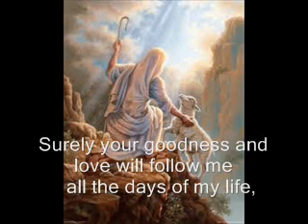PSALMS 23.wmv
God is my guide , my refuge , my fortress , my deliverer , my hiding place and in him I will trust.

He is Jehovah Jireh , my provider.I I shall lack no Good thing.He will bless me exceedingly abundant above all I could ever imagine or ask for. He will open up the windows of Heaven and pour out his blessings that I will not be able to contain it.He will bless me in good measure, pressed down , shaken together and running over.He will meet with my needs and not greeds not before, nor after but on time.

He makes me to lie down in green pastures
All who are heavy burden , come unto me and I will give you rest.My burden is light and my yoke is easy.

Those who wait upon the Lord , shall mount up with wings of eagles, they shall run and not be weary , walk and shall not faint.

His blood washes m,e and cleanses and makes me whiter than the snow.
He mends my broken heart and he is my balm of Gilead.
He is my redeemer , kinsmen and sanctifier.
He is my salvation , my judge and my Ancient of days.

He is the Author and Finisher of my faith.His will ,will never lead me where his grace can not keep me.
His hand will never lead me where it can not hold me.
His love will always reach me when my heart fails me
He is the way, the truth and the life .There is no other .
He will teach me his ways and guide me in all truth.
He has ordained my steps and marked my path on the road marked "right"

For his names sake
He is my destiny .
I am his child and he is my Father for I am called by his name.
I am a son and a heir with Christ Jesus.
There is no other name but the name of Jesus where every knee will bow and tongue will confess that He is Lord ,God Almighty.
I have been given all power and authority in his name.

Even though I walk thru the valley of shadow of death
Where O Death is your sting.You have no victory.
For the keys of Life belong to my Saviour and in him I have eternal Life.

In times of trouble I will call upon him and he shall deliver me.
His truth shall be my shield and buckler
No evil shall befall me, no plague shall come near my dwelling
I shall tread upon the lion and the cobra, the young lion and the serpent,I will trample underfoot.

He will never leave me , nor forsake me. I shall abide in the shadow of the Almighty.
He shall cover me with his feathers and under his wings , I shall take refuge

Your Rod and Staff, they comfort me
The Lord disciplines those he Loves and draws them near unto him.
His rod keeps me in line yet his staff grips me when I fall and draws me back into the flock

A thousand will fall at my side , ten thousand at my right hand but it shall not come near me.
The Lord is with me , I shall not be afraid of what man can do to me.
I will look in triumph on my enemies.

God is not a judge of the outside but looks into the inward of me and chooses me for his work.
He consecrates me and disciples me to be a servant that is true , humble and obedient.
He seperates me for his work and he extends his sceptre to me that I may be callled his own

My cup runs over
He has blessed me that I may be a blessing.
His thoughts towards me are as countless as the grains of sand on the seashore.
He has plans to prosper me , plans of hope and a future for me.
He has blessed me indeed and enlarged my territory

Surely Goodness and mercy will follow me all the days of my life
Because I have made the Lord who is my dwelling and the Most High my refuge,with long life he will
Satisfy me and show me his salvation.

Even when the road ends on earth, a new journey I will begin for eternity I will dwell in the mansion that my Father has prepared for me , with streets of gold , and where his glory will be my sun.
No more pain, no more sickness, no more hurt or brokenness but everlasting joy and eternal peace.
He is my Rock of Ages and my Soon coming King .